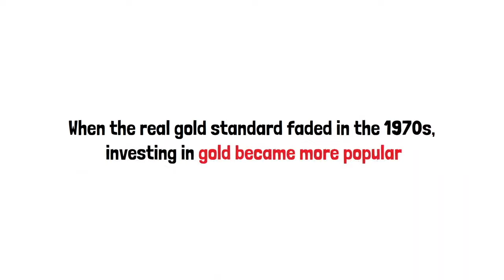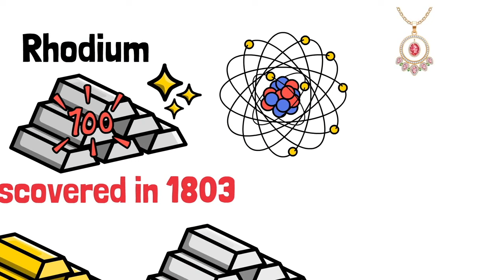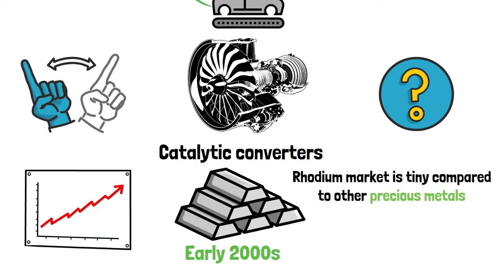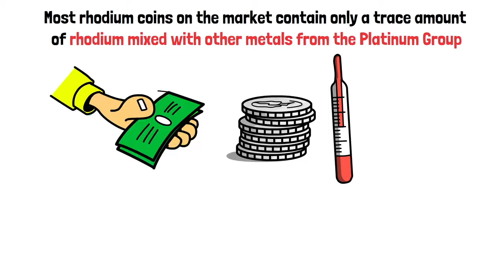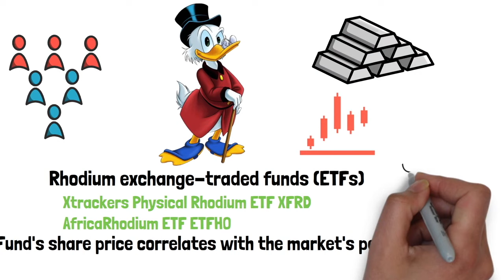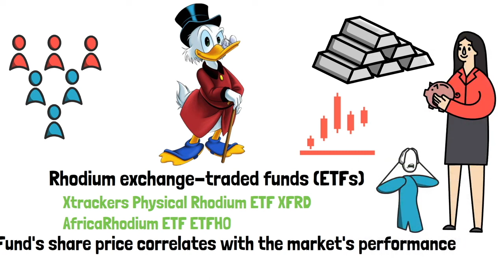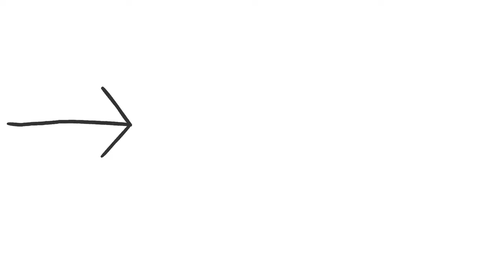This Metal Is Rarer Than Gold, But Investors Are Not Talking About It | Intro To Rhodium Investing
Have you ever heard of a metal that is rarer than gold? In this video, we will tell you all about investing in a metal that almost no one is talking about.

Forget Metals, Start A PROFITABLE Online Business In Just 15 Days

When the real gold standard faded in the 1970s, investing in gold became more popular, and the metal maintains a reputation as an inflation-resistant asset today. Gold is classic. It's not going anywhere. But that doesn't mean it's your only choice if you're interested in investing in precious metals. And it may not be your best choice, either.

Meet rhodium.

While gold and silver are common assets in precious metals, rhodium is not. This rare metal was discovered in 1803.

It's a hard, shiny, silver-colored metal that doesn't easily react to oxygen, so it's an excellent catalyst thanks to its resistance to corrosion and oxidation. It's also able to withstand temperatures up to 600 degrees Celsius (1,112 Fahrenheit) and remains insoluble in most acids. These properties make rhodium the ideal choice for tons of applications. Rhodium is used as a finish for jewelry, optical tools, and mirrors. It's also used in electrical connections and aircraft engines.

So, why haven't you heard of rhodium investing before?

The reality is that the rhodium market is tiny compared to other precious metals. No pure rhodium mines exist- it's produced entirely as a byproduct of platinum and nickel mining in a complex extraction process.The high-risk nature of the rhodium market does not make it a wise investment for everyone.

But along with those risks comes great reward. And investors who aren't afraid of the precious metals market could see massive payoffs. Currently, the automotive industry is entirely reliant on rhodium. There is no shortage of demand for the rare metal. Rhodium is a finite resource–once the last bits of it have been pulled from the earth, there will never be more introduced to the market. It will continue to hold value even when the rest of the market takes a pounding.

Investing in rhodium is more complex than investing in gold, so there are a few things you need to know before you purchase your first ounce. First, understand that the rhodium market is tiny–1.1 million troy ounces.

Physical rhodium can be found in bars and coins, but bullion bars are the most common. Coins are challenging to mint, thanks to rhodium's mega-high melting temperature and tendency to crack during minting. Most rhodium coins on the market contain only a trace amount of rhodium mixed with other metals from the Platinum Group. For that reason, it's generally best to buy physical rhodium in its bullion form.

Rhodium exchange-traded funds (ETFs) are relatively new to the scene but they get the job done. ETFs work similarly to stocks in public companies. They're backed by physical bullion, and the fund's share price correlates with the market's performance. But investors own a share in the fund. The administrator owns the physical bullion.

If you're a crypto investor, there's rhodium available for you, too. Rhodium Coin is one of the only stablecoins backed solely by physical rhodium using the Ethereum network. Due to its fractionalized nature, you can buy any amount of the asset at any time. That makes it more liquid than other forms of the precious metal, appealing to investors who want to make moves quickly. It's also redeemable for physical rhodium at a ratio of 1000 RhodiumCoin per ounce of rhodium.

However as a word of caution to my viewers, always do thorough research before making any investment decision.

Rhodium investing, similar to gold investing, is very unlikely to make you rich. It’s better to view this type of investing as insurance. Think of buying physical or ETF rhodium as a hedge against heavy inflation, or even as a backup in case of economic collapse.

For most people, index funds will be their best bet to building truly lasting wealth. So before you head over to your local mint, check out this video on your screen.